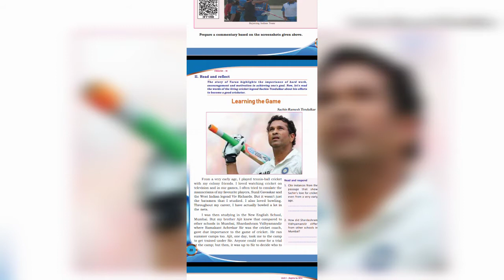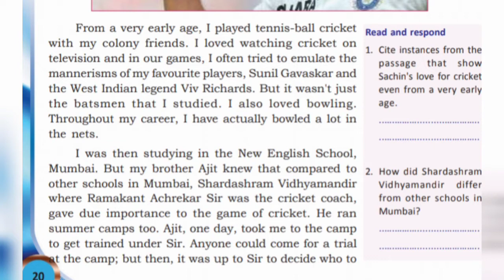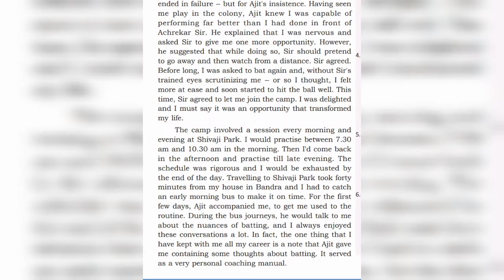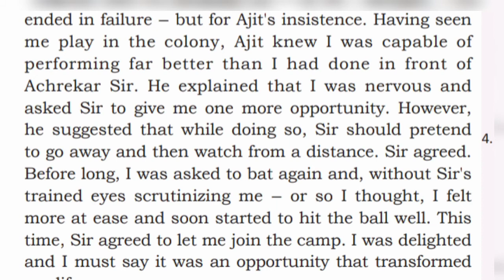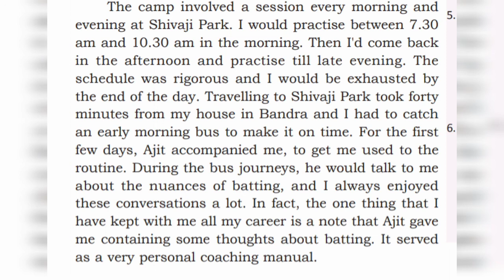Learning The Game Malayalam explenation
Learning The Game is chapter from the autobiography of Sachin -Playing it my way.Ajith his brother and Ramakant Achreker sir help him to Study cricket.He born and brought up in Mumbai